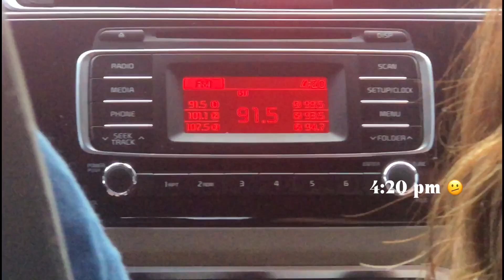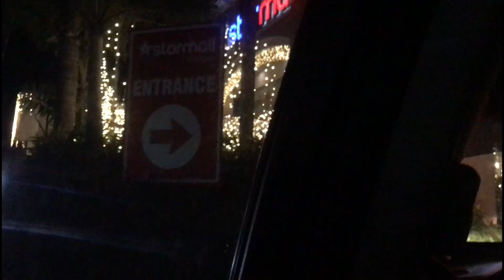2022 Christmas Vlog ⋆ ˚｡⋆୨୧˚ | Dom Vlogs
decided I wanted to vlog this Christmas ❤️🎄

HAHAHAHA hi classmates 👀

Collecting memories 🤍